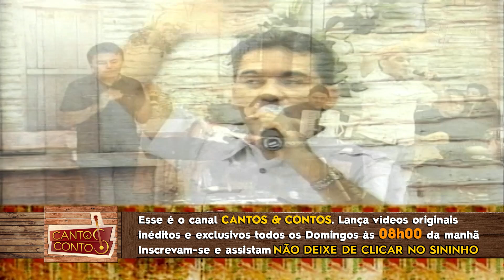morria e não sabia Os Nonatos